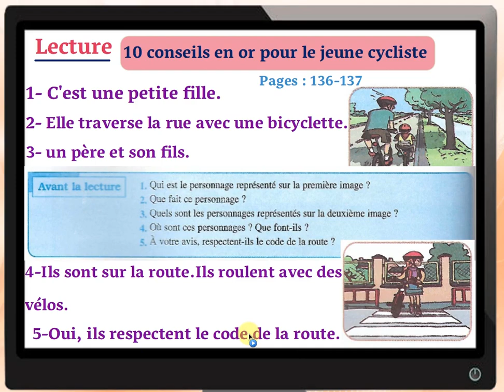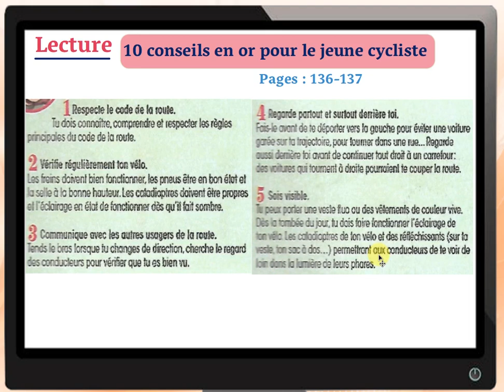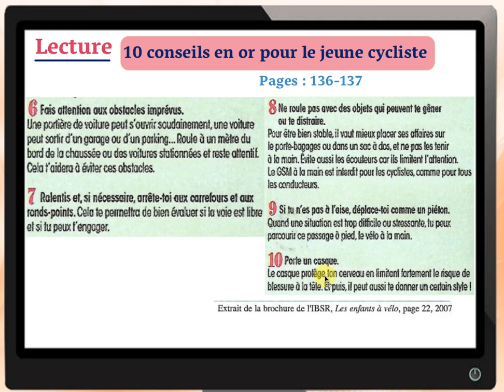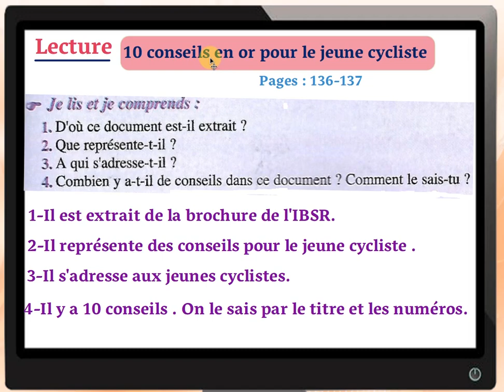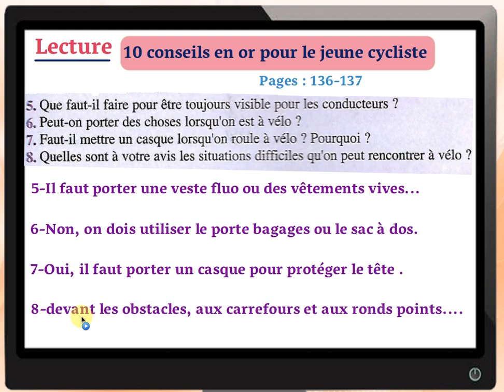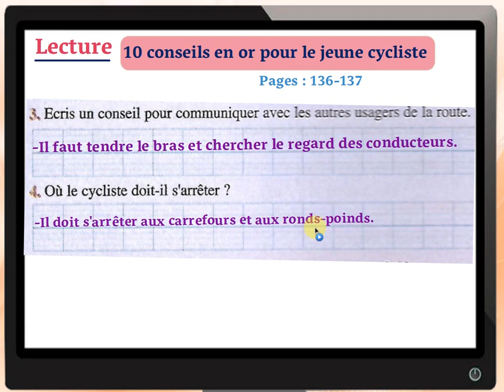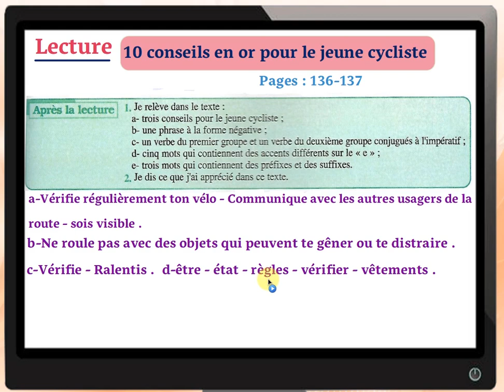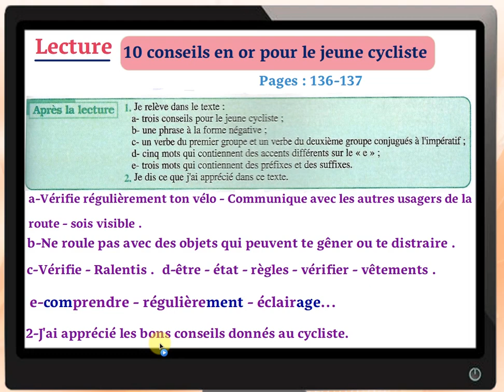حل تمارين اللغة الفرنسية للسادس ابتدائي الصفحتان 136 و 137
Pour communiquer رابط تمارين اللغة الفرنسية للخامس ابتدائي مرجع
Mes apprentissages رابط تمارين اللغة الفرنسية للخامس ابتدائي مرجع
Mes apprentissages رابط تمارين اللغة الفرنسية للسادس ابتدائي مرجع